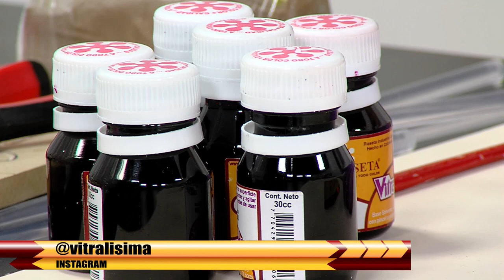Como Hacer Flor en Tecnica Fussinglue- HomeArtTv por Juan Gonzalo Angel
Hola, hoy les traigo una propuesta florida con un fondo diferente jugando con stencils y mis amados sellos de Lawn Fawn espero que les guste tanto como a mi . Utilicé la coleccion de sellos Easter Party y las tintas Distress Oxide Peacock Feathers y Twisted Citron, stencil de HyN y para colorear utilicé copics y promarker, glossy accents para darle dimensión a las abejitas y a las flores, la técnica de enmascarado permite q se vean como superpuestas al fondo pero en realidad todo está sellado en la tarjeta.